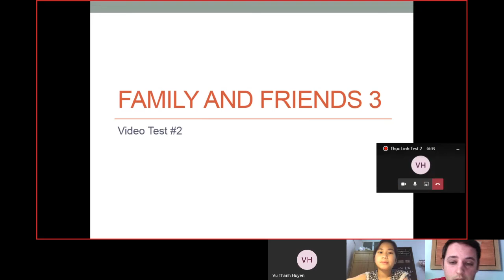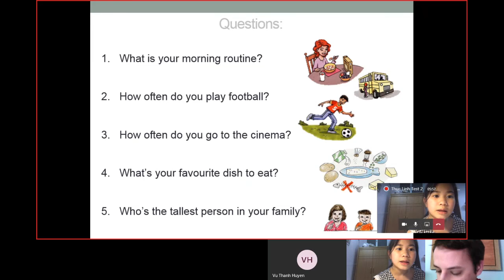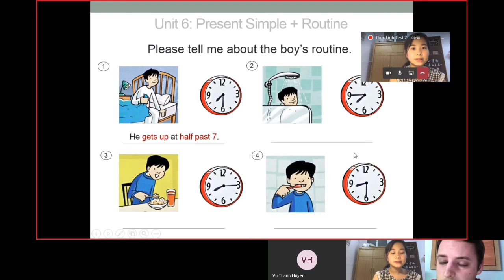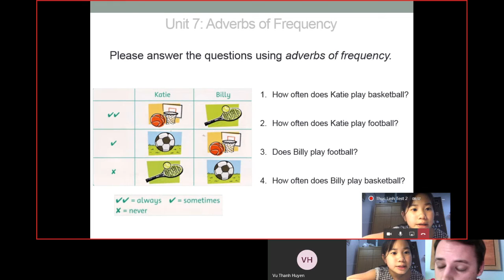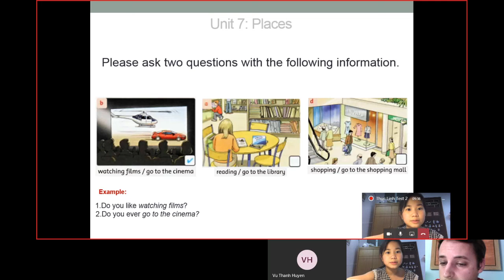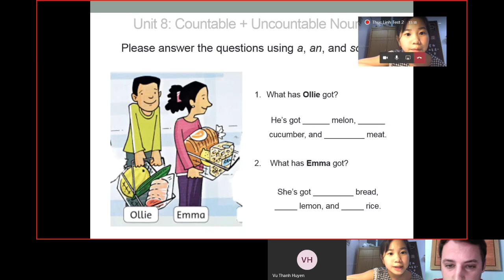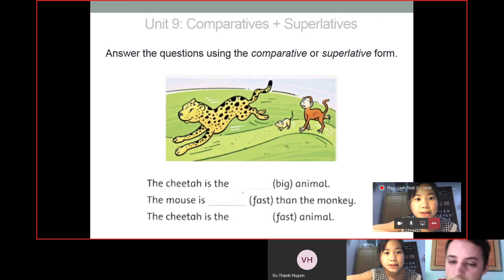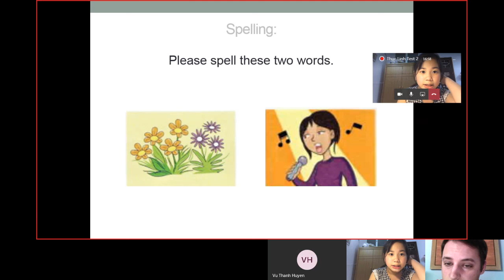CEC | Test in April 2020 | ES3C | Thục Linh